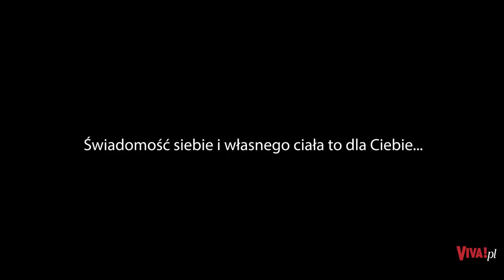Czy Martyna Wojciechowska ma kompleksy? „Byłam szczuplejsza, ale mniej szczęśliwa”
Podróżniczka Martyna Wojciechowska dradziła nam na planie zdjęciowym, jak długo jej samej zajęło polubienie tego, jak została stworzona na zewnątrz. | Więcej